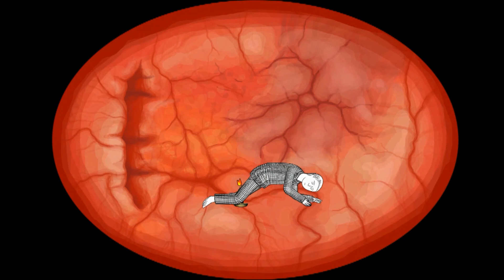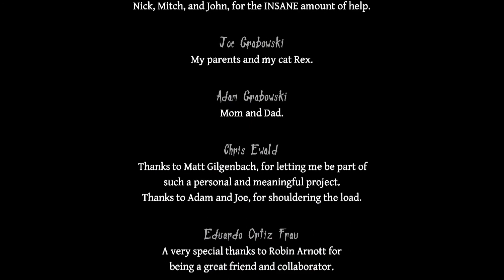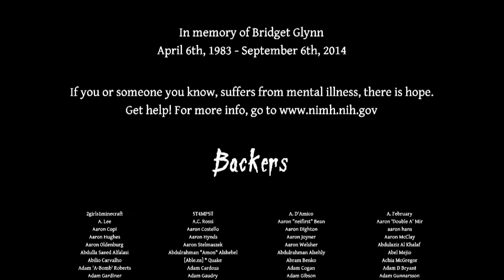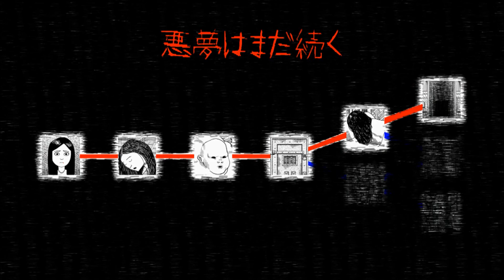3 Neverending Nightmares #5 [Ending]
思ったよりも精神的にきついので、早く終わってくれて良かったです。
興味を持ってくれた方は観て頂けたらと思いますm(__)m